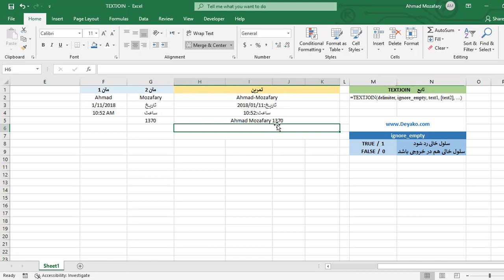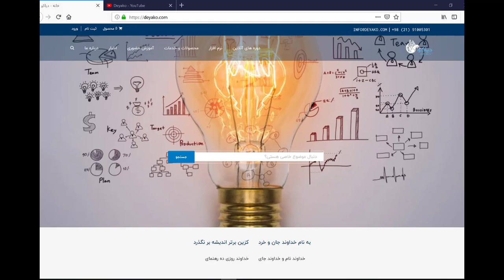تابع TEXTJOIN در اکسل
تابع
این تابع در اکسل یک سری از رشته های متنی یا هرگونه ورودی های دیگر که از یکدیگر جدا هستند و در سلول های متفاوت قرار دارند را با یکدیگر ترکیب کرده و یک رشته متنی یکپارچه در یک سلول بوجود می‌آورد. این تابع قابلیت اضافه کردن جداکننده‌ای دلخواه بین متن ها را نیز به کاربر می‌دهد.
در این ویدئو نحوه استفاده از تابع TEXTJOIN و کاربردهای آن را شرح داده‌ایم.

برای مطالعه کامل در خصوص این تابع می توانید به وب سایت دیاکو با لینک های زیر مراجعه نمایید

همچنین ویدیو کامل تشریح این توابع در کانال تلگرام دیاکو به آدرس زیر موجود است:
T.me/deyakoltd